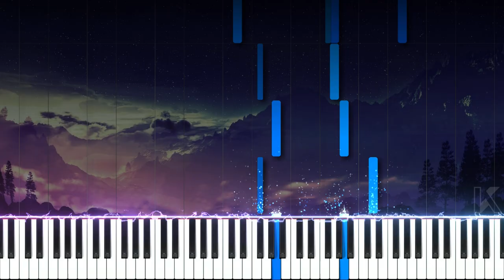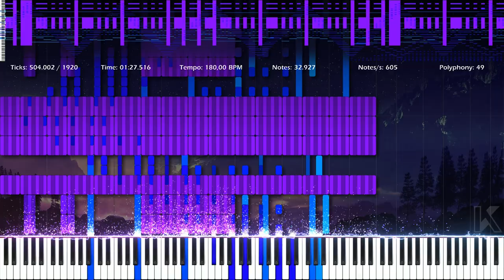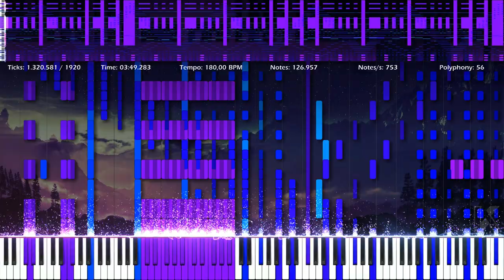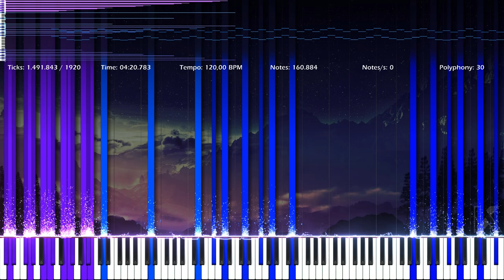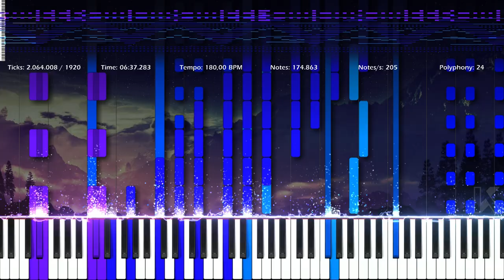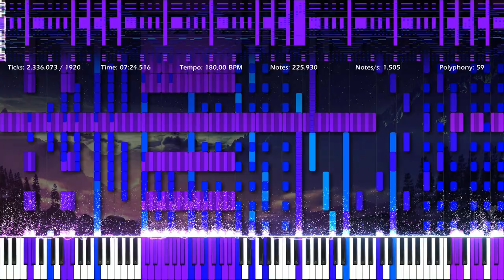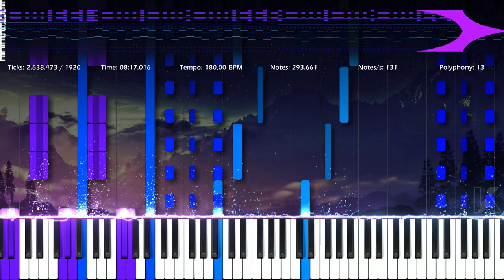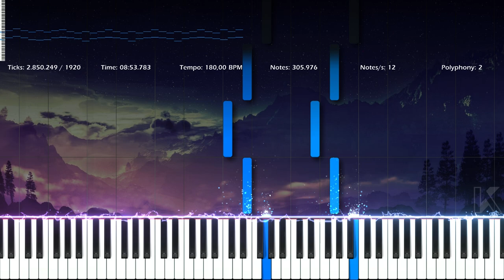240629 - My first composition...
Hello! I'm KD.
I just went through an important exam at the end of last month and the results were very good.
And now I'm back with a new video – my first composition.

This composition was inspired by the melody of JVKE's song: golden hour
This is my first time doing a composition, and I don't know if it's okay or not. So I need a little comment from you.

★‡ 𝐕𝐈𝐃𝐄𝐎 𝐈𝐍𝐅𝐎𝐑𝐌𝐀𝐓𝐈𝐎𝐍 ‡★
MIDI Player: Zenith MIDI v2.1.5
Zenith Scripted Pack: Synthesia X - Release 2
Audio Renderer: Keppy's MIDI Converter v19.0.0
Video Editor: Shotcut v24.06.26

★‡ 𝐒𝐎𝐔𝐍𝐃𝐅𝐎𝐍𝐓 ‡★
Soundfont Used: CFaz Keys IV (Concert Presets - 3s Release)
Soundfont Size: (?) MB
Soundfont Author: MBMS

★‡ 𝐂𝐑𝐄𝐃𝐈𝐓 ‡★

★‡ 𝐂𝐎𝐏𝐘𝐑𝐈𝐆𝐇𝐓 ‡★
© KD_YNBMPT - 240629